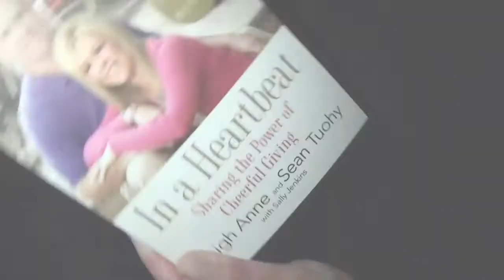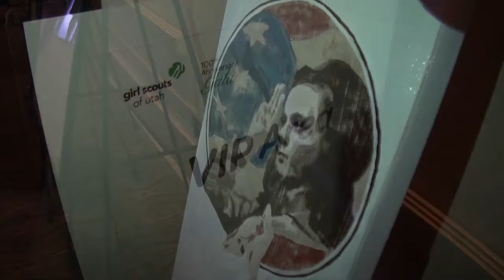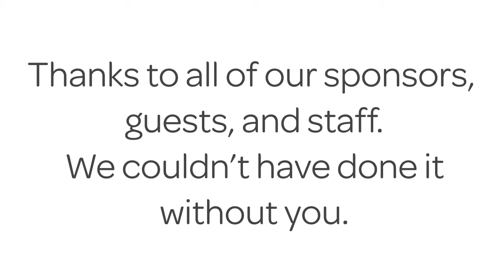Gala 2012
Our 2012 Gala was a huge success! We had a great turnout of guests and sponsors as well as a moving speech by special guest Leigh Anne Tuohy. Thanks to everyone who made it possible and we will see you at the next one!